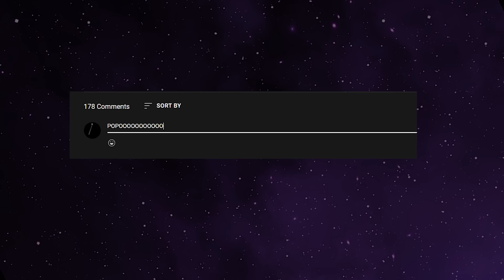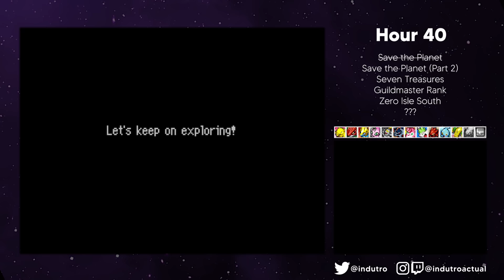I Spent 100 Hours in Explorers of Sky to Feel Emotions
With Zero Isle South kicking my bumbum for 15 Hours straight, I kindly opted out of Destiny Tower without a second thought.

00:00 Intro
01:28 Chapter 1
09:29 Chapter 2
22:40 Chapter 3